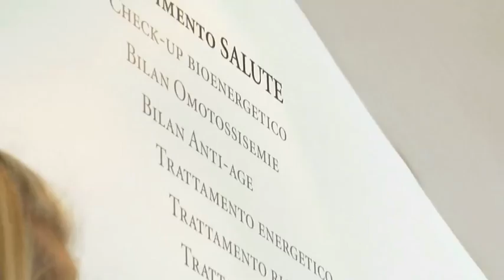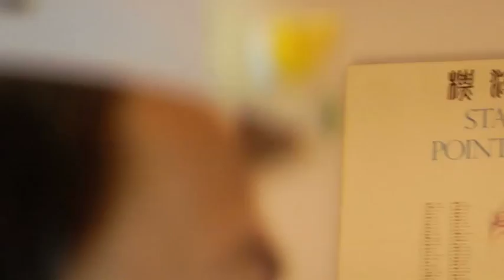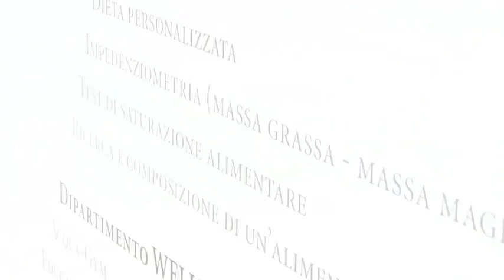Hotel Palace Merano Espace Henri Chenot italian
image film about the Hotel Palace Merano - Espace Henri Chenot